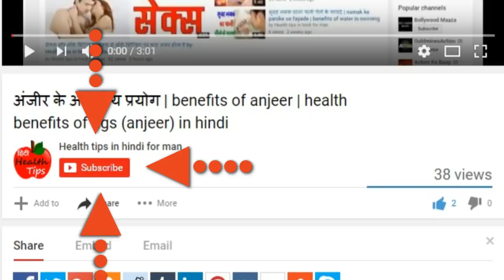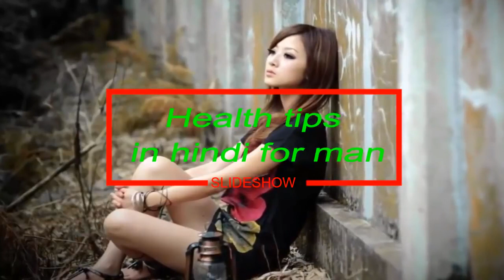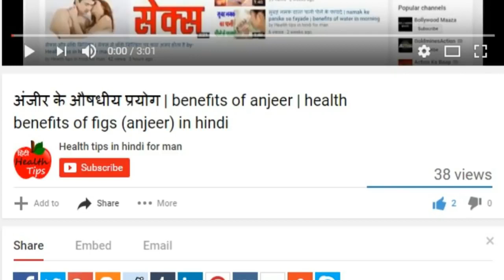Health Tips Hindi - औरतो के योनि कितनी गहरी और चौड़ी होती है | Aurato Ke yoni Kitni Gehri Aur Chodi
Health Tips Hindi - औरतो के योनि कितनी गहरी और चौड़ी होती है  | Aurato Ke yoni Kitni Gehri Aur Chodi Hoti Hai
Durex Condom

Skore Strawberry - 10 Pieces

Dabur Shilajit Gold - 10 caps

Dabur Shilajit - 100 caps

Morpheme Remedies Shilajit 500mg Extract 60 Veg Caps - 3 Bottles

औरतो के योनि कितनी गहरी और चौड़ी होती है

लिंग को लम्बा मोटा व लोहे की तरह मजबूत बनाने निचे दीगयी दवाएँ डॉ से पूछकर ऑनलइन मगाये

Durex Condom

MuscleXP Vito Fuel Men Vital 90 VegCaps

योनि कितनी गहरी और चौड़ी होती है ?, योनि कितनी गहरी, गहरी और चौड़ी होती है, योनि, योनि कितनी चौड़ी होती है ?, योनि कितनी चौड़ी होती है, मर्द का औरत की योनी, sambhog, sex problems, tarika औरतो के योनि कितनी गहरी और चौड़ी होती है,Aurato Ke yoni Kitni Gehri Aur Chodi Hoti Hai,औरतों की योनि कितनी गहरी और चौड़ी होती है !,योनि कितनी चौड़ी होती है,योनि कितनी चौड़ी होती है ?,योनि कितनी गहरी और चौड़ी होती है ?,योनि कितनी गहरी और चौड़ी होती है,गहरी और चौड़ी होती है,aurat ki yoni ka size,योनि कितनी गहरी,मर्द का औरत की योनी,home treatment,health,ayurveda,Health tips,लड़की की योनि कैसी होती है,योनि